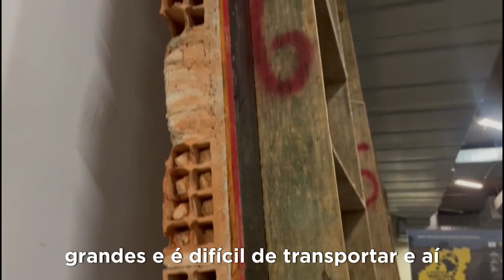PAINEL CONFALONI DUAS ETAPAS